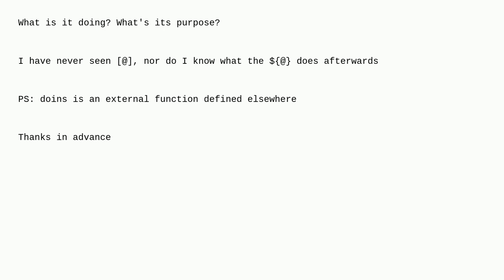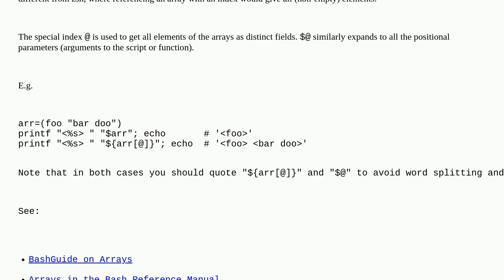Unix: What's "@" doing to variable in bash for loop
What's "@" doing to variable in bash for loop

A special thanks goes out to the awesome community

  syntax bash